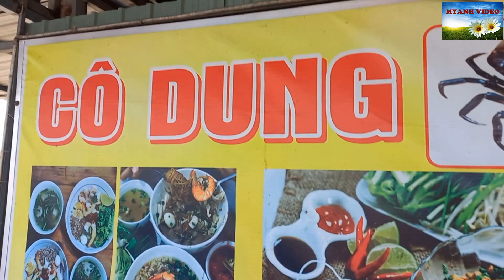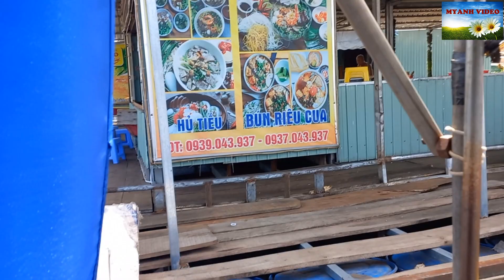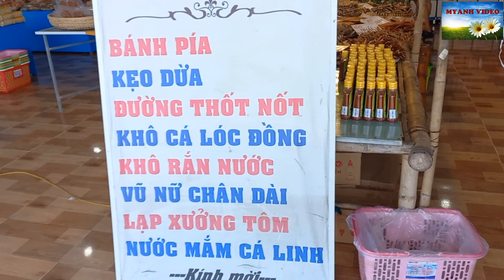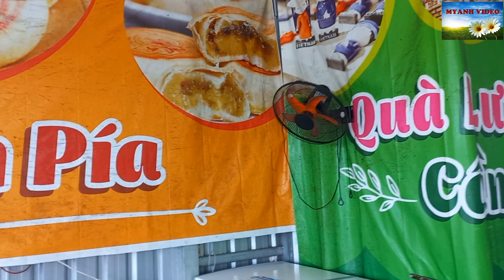DU XUÂN CHỢ NỔI CÁI RĂNG CẦN THƠ ( MYANH VIDEO )